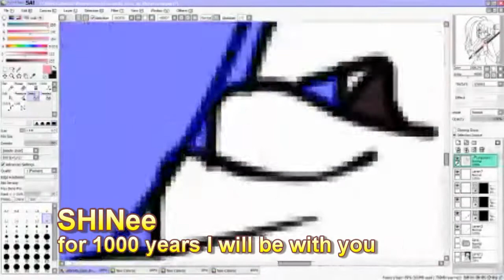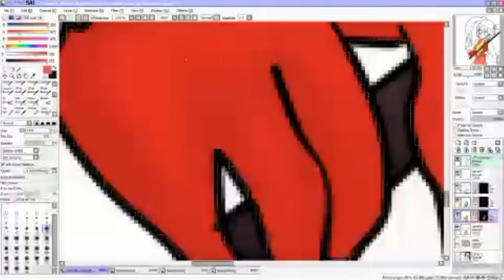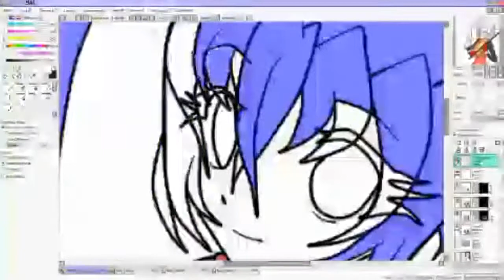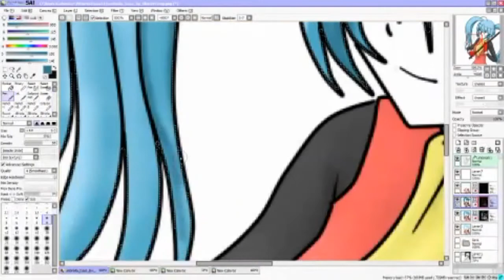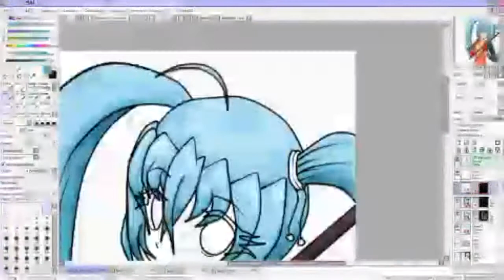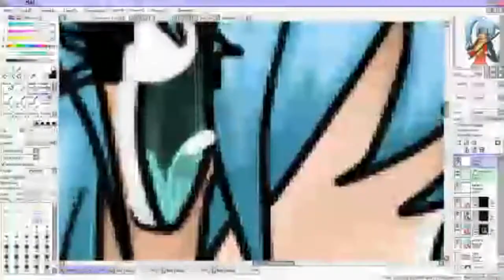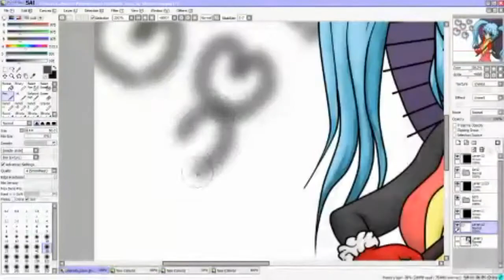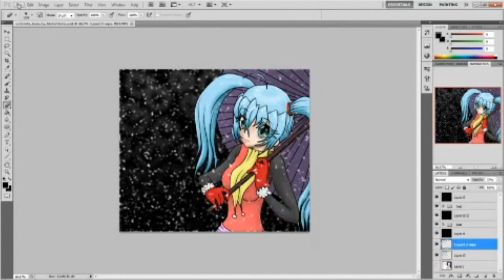speedpaint Runo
songs
SHINee 1000 Year I will be with you
full moon eternal snow Korean version
SHINee Haru
original drawing time 1 hour and 12 minutes